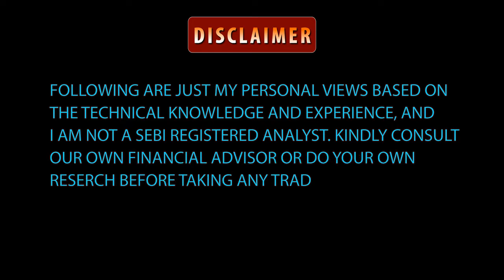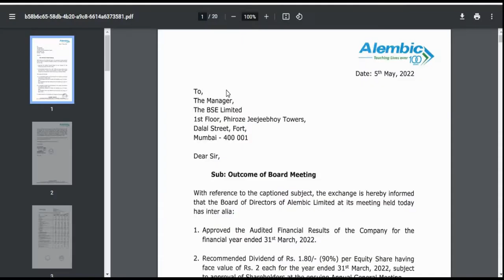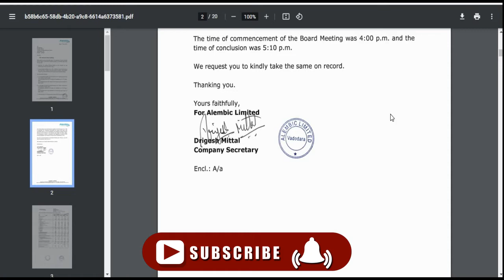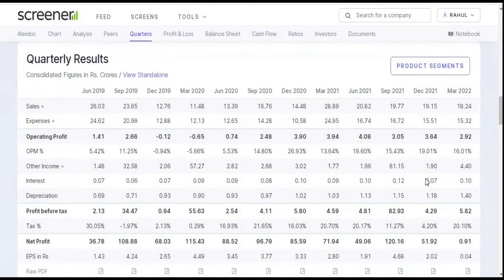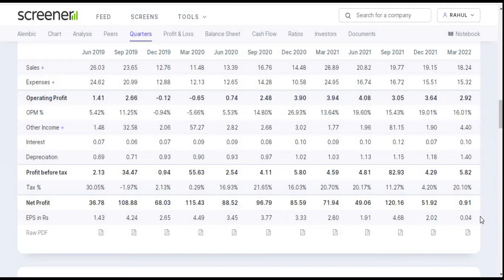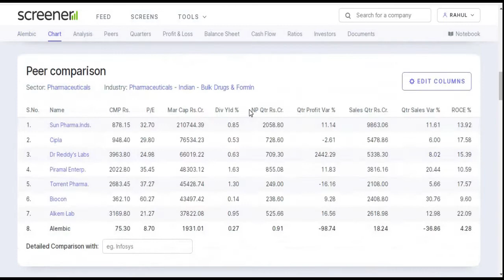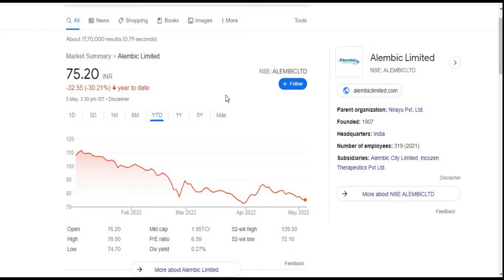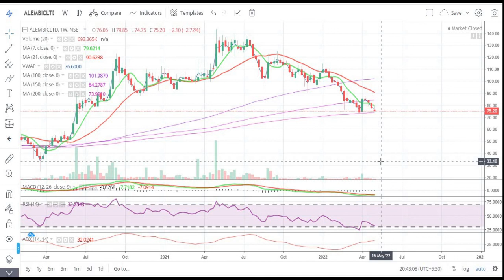Alembic Limited || Quarter 4 Result 2022 Review || Latest Target || Power || Pharma || Penny Share